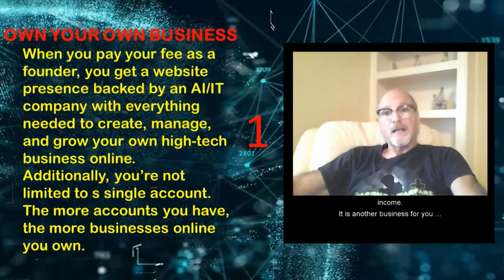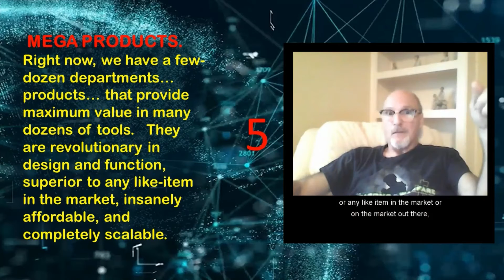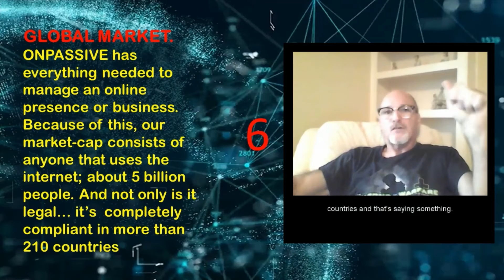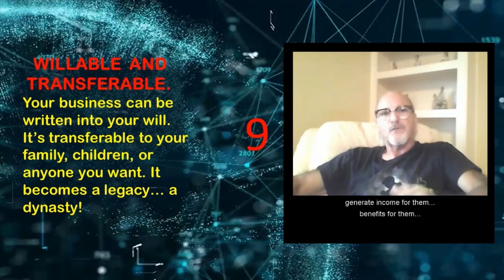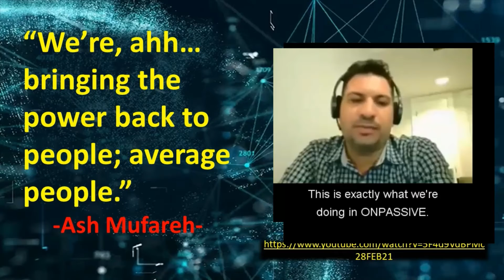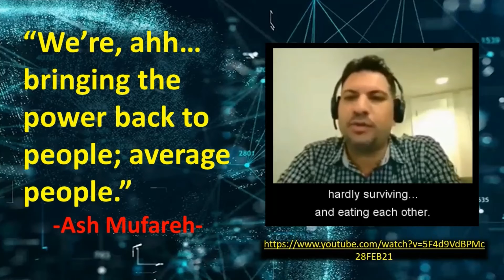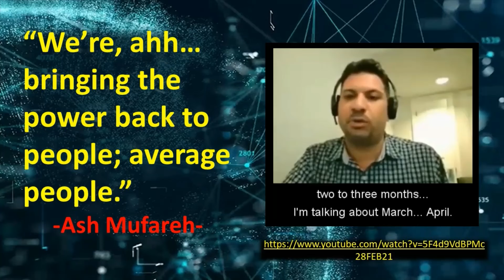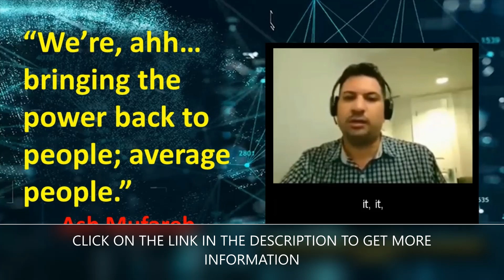ONPASSIVE - CONNECT THE DOTS & 10 REASONS TO JOIN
Here is a quick overview of how ONPASSIVE works today!